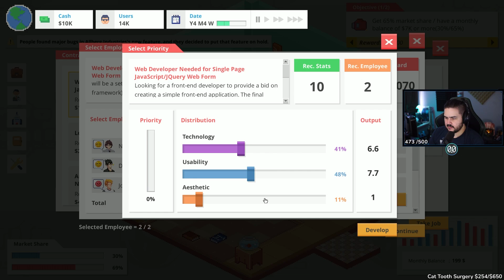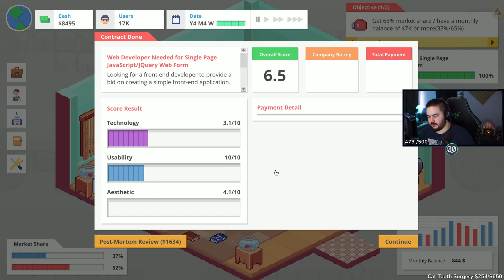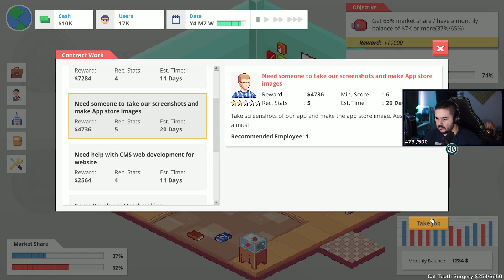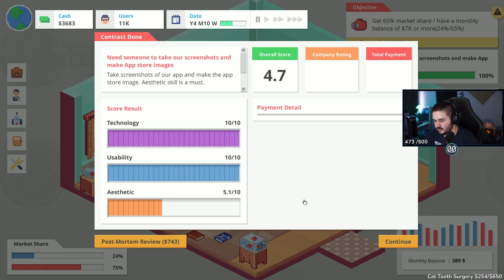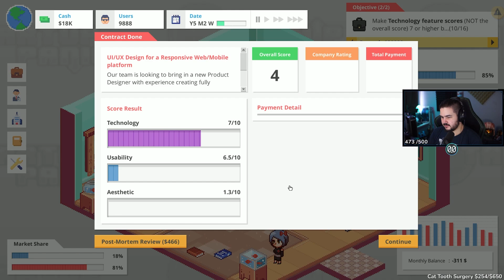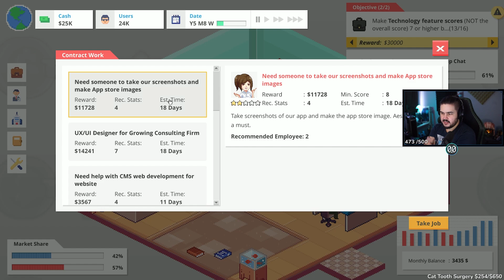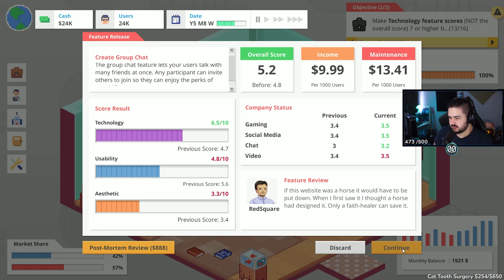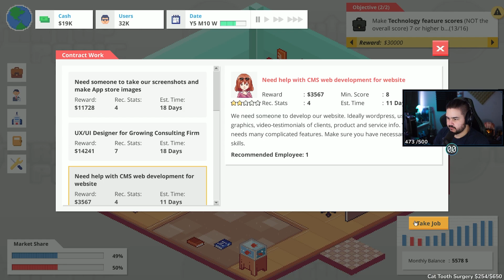CELEBERTY WANTS TO USE OUR SITE?! | STARTUP PANIC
Thanks TinyBuild for the copy of the game!